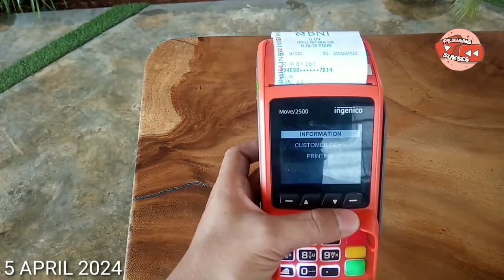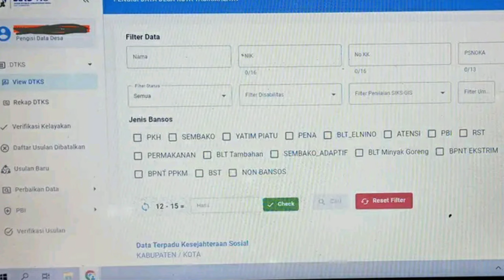CEK SALDO BPNT PKH TAHAP 2 & BLT MITIGASI HARI INI 5 APRIL 2024 CAIR DAERAH INI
Bantuan Pemerintah Akan Cair Bulan April 2024